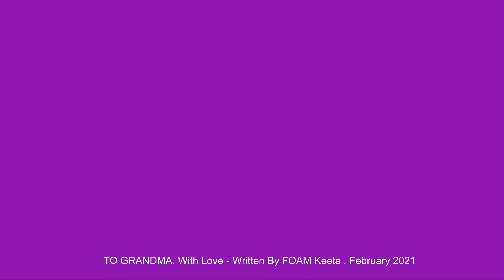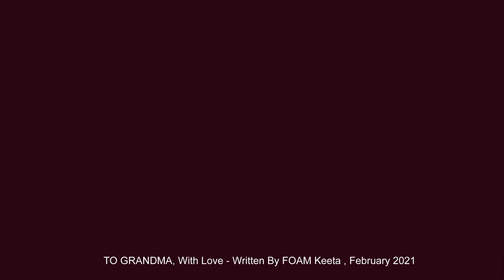To Grandma, with love - Foam Keeta (MV.)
This song was composed by Foam Keeta for her grandma who just passed away.
Rest in peace, Grandma
With Love

โฟม แต่งเพลงนี้ด้วยความอาลัยในการจากไปของคุณย่า เมื่อวันที่ 5 กุมภาพันธุ์ 2564 (5 Feb 2021)